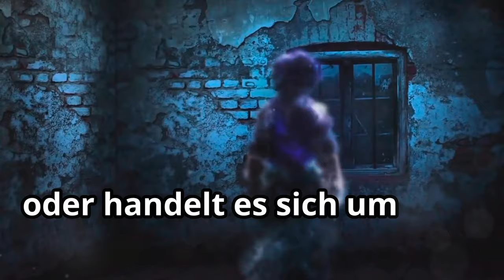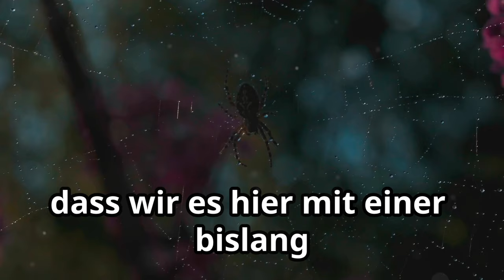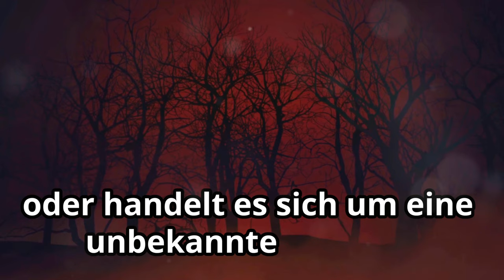Die Nosferatu-Spinne: Ein Mythos oder Realität?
Die Nosferatu-Spinne: Ein Mythos oder Realität? Warum sie die geheimnisvollste Kreatur Deutschlands ist und welche schockierenden Wahrheiten du nicht glauben wirst!

Willkommen, liebe Zuschauer! Heute nehmen wir euch mit auf eine Reise in die dunkle und mysteriöse Welt der Nosferatu-Spinne. Ist sie nur ein Mythos, der in den Schatten der deutschen Folklore lauert, oder handelt es sich um eine Realität, die dich schaudern lässt? In den nächsten Minuten werden wir die Geheimnisse dieser faszinierenden Kreatur enthüllen und schockierende Wahrheiten präsentieren, die selbst die skeptischsten unter euch zum Staunen bringen werden!

Die Legende der Nosferatu-Spinne hat ihren Ursprung in den tiefen Wäldern Deutschlands, wo sich alte Mythen und moderne Wissenschaft vermischen. Schon seit Jahrhunderten erzählen sich die Menschen Geschichten über ein geheimnisvolles Wesen, das in der Dunkelheit lauert – eine Kreatur, die aussieht wie eine gewöhnliche Spinne, jedoch mit einer unheimlichen Ausstrahlung. Aber was steckt wirklich hinter diesem Mythos?

Die Nosferatu-Spinne ist eine Spezies, die in den letzten Jahren immer wieder in den Schlagzeilen auftaucht. Es gibt Berichte über ihre Existenz, doch bislang gibt es keine wissenschaftlichen Beweise. Es könnte sich um eine Mischung aus Überlieferung und Realität handeln.

Aber das ist nicht alles! Viele Menschen berichten von mysteriösen Begegnungen mit dieser Kreatur. Einige behaupten, sie hätten die Nosferatu-Spinne in ihrem Garten gesehen, während andere von ihrer angeblichen Fähigkeit sprechen, sich unsichtbar zu machen. Könnte es sein, dass wir es hier mit einer bislang unbekannten Spezies zu tun haben?

Ein weiterer erschreckender Aspekt der Nosferatu-Spinne ist die Verbindung zu dunklen Legenden und Aberglauben. In einigen ländlichen Regionen Deutschlands wird sie mit Unglück und bösen Vorzeichen in Verbindung gebracht. Die Menschen glauben, dass ihr Erscheinen das Ende einer glücklichen Zeit ankündigt. Aber wie viel Wahrheit steckt wirklich in diesen Aberglauben?

Laut den Überlieferungen soll die Nosferatu-Spinne eine unheimliche Erscheinung haben – große, leuchtende Augen und ein Körper, der in der Dunkelheit schimmert. Einige Wissenschaftler vermuten, dass es sich um eine noch nicht klassifizierte Spinnenart handeln könnte, die sich perfekt an ihre Umgebung angepasst hat. Aber wie könnte eine solche Kreatur unentdeckt bleiben?

Was denkt ihr, liebe Zuschauer? Ist die Nosferatu-Spinne ein Mythos, der in den Köpfen der Menschen lebt, oder handelt es sich um eine unbekannte Realität, die sich in den Schatten versteckt? Wir möchten eure Meinungen hören! Habt ihr selbst schon einmal von dieser Kreatur gehört oder sogar eine Begegnung gehabt? Teilt eure Geschichten in den Kommentaren und lasst uns gemeinsam mehr über diese geheimnisvolle Spinne herausfinden!